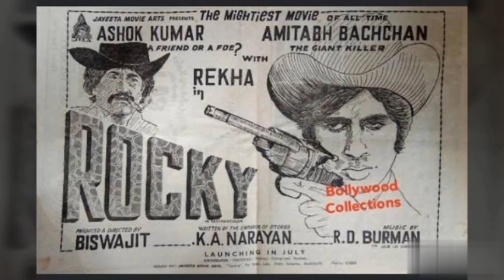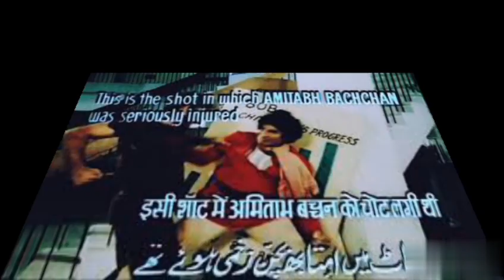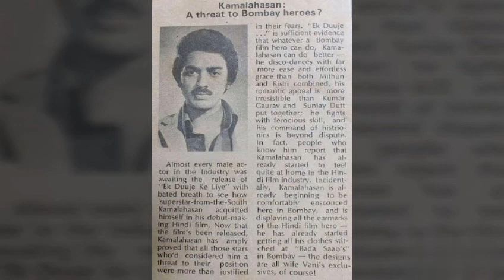ख़बरदार | अमिताभ | कमल हसन | KHABARDAAR | Amitabh Bachchan Shelved Movies | Bollywood Latest News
Khabardar , starring AmitabhBachchan and KamalHasan, was a movie based on euthanasia. Producers, skeptical of how viewers would respond to a controversial issue like euthanasia, eventually stopped working on the film .

ख़बरदार, अमिताव बच्चन और कमल हसन द्वारा अभिनीत, इच्छामृत्यु पर आधारित फिल्म थी। निर्माता, इस बात पर संदेह करते हैं कि दर्शक इच्छामृत्यु जैसे विवादास्पद मुद्दे पर कैसे प्रतिक्रिया देंगे, अंततः फिल्म पर काम करना बंद कर दिया